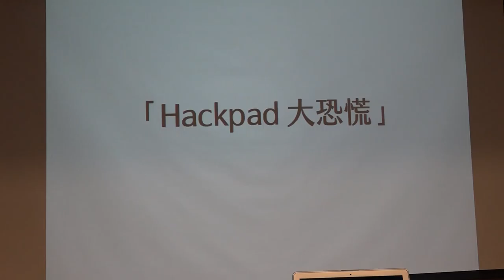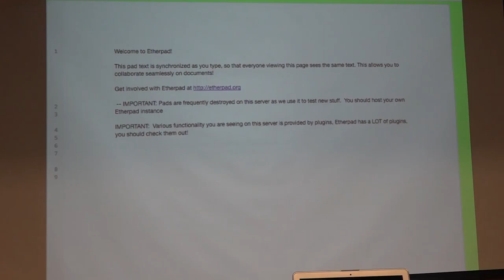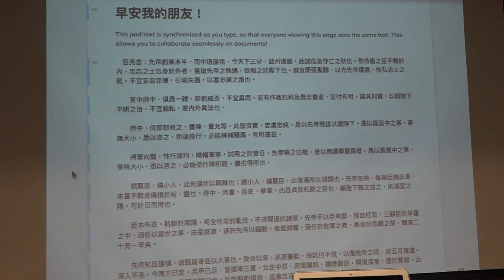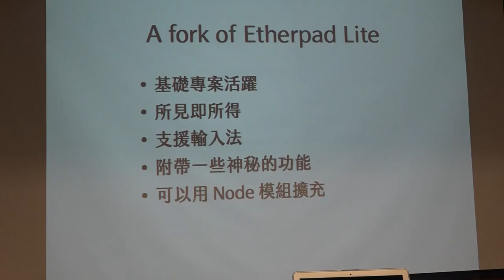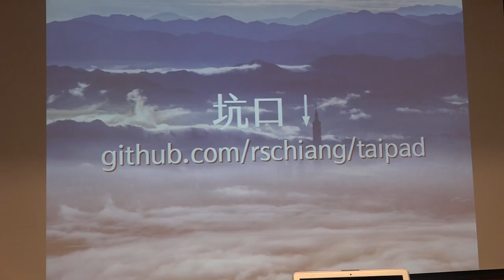g0v tw hackath24n — 中場短講 — Etherpad Lite 魔改徵人中 ／ RSChiang — 凍省黑客松